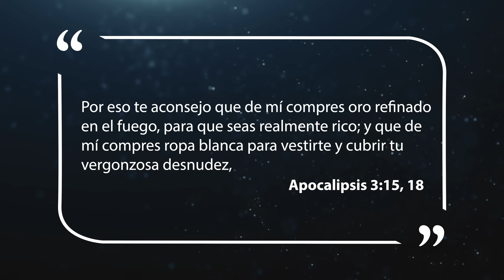Mejor Manera de Vivir - Receta del Médico Divino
Todos somos espiritualmente pobres, ciegos y desnudos, pero el Médico Divino anhela enriquecernos, vestirnos y darnos vista.